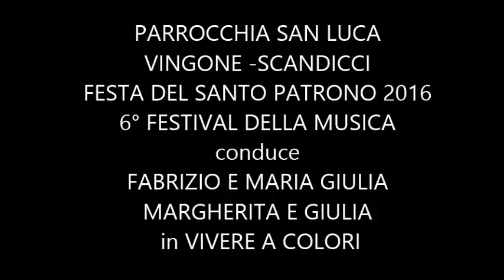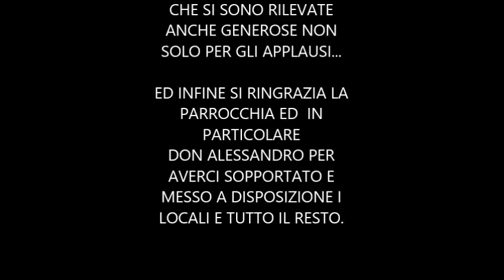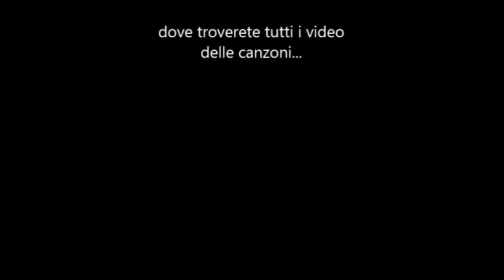GIULIA e MARGHERITA in VIVERE A COLORI - 6° FESTIVAL DELLA MUSICA A SAN LUCA 2016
OTTOBRE 2016 - SI E' SVOLTO A SAN LUCA PARROCCHIA DI VINGONE - SCANDICCI (FI) IL 6° FESTIVAL DELLA MUSICA PRESENTATO DA FABRIZIO E MARIA GIULIA...ECCO L' OTTIMA  PRESTAZIONE DELLE GIOVANI SORELLE MARGHERITA E GIULIA